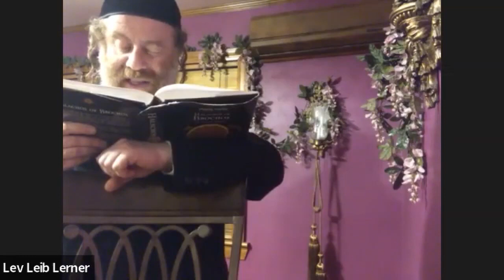Brocha Achrona - Halachos of Brochos (35)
00:00 - Intro
00:15 - Sefer Shmiras Haloshon: Root Causes
06:03 - Types of Brochos Achrona: Bircas Hamozon
14:48 - Types of Brochos Achrona: Al Hamichya
26:03 - Types of Brochos Achrona: Al Hagenfen
30:28 - Types of Brochos Achrona: Al Hoetz
32:15 - Types of Brochos Achrona: Borei Nefoshos
40:07 - Brocha Achrona for Ikar and Tofel Combinations: Combinations Containing Mezonos
51:28 - Brocha Achrona for Ikar and Tofel Combinations: Various Ingredients in Cake
57:01 - Other Rules of Brocha Achrona
1:05:35 - Outro

Sefer Halachos of Brochos gives us a clear and detailed understanding of the blessings we recite over foods and beverages. Different from what most people thought, the laws of blessing have many intricacies that you will never know without studying.

Which brocha should I say when the food is a mixture? What if I change my mind after finishing a meal session and want to eat more, do I need to recite a new brocha? Is my brocha still valid if I talk before swallowing the first bite? What is the correct order of reciting multiple brochos? All these questions will be answered in the class Halachos of Brochos, and much more!

Through studying the Laws of Reciting Brochos over Food and Beverages, everyone can master one of the most fundamental parts of their daily Jewish life. Following the Sefer Halachos of Brochos by Rabbi Yisroel Pinchos Bodner, we will learn with Rabbi Lev Leib Lerner with commentaries and detailed explanations, and Be’Ezrat Hashem, you will never doubt about your brochos again!